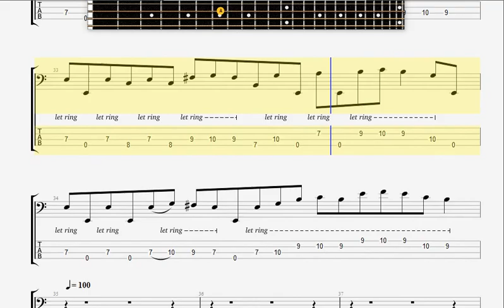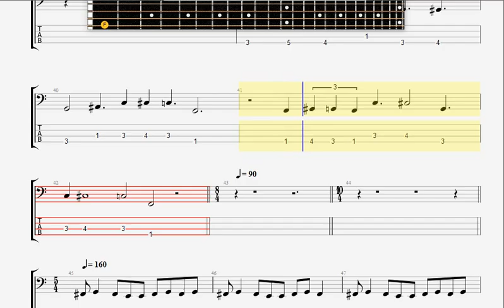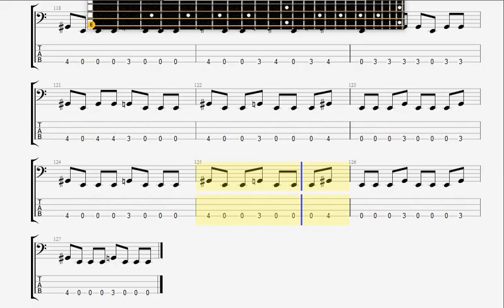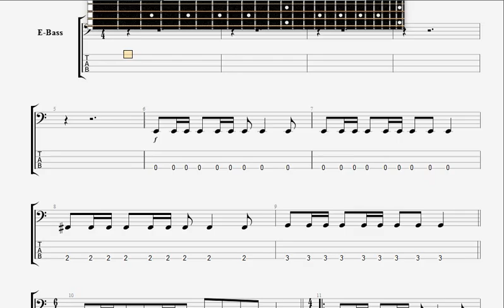Antipig Victory BASS GUITAR TABLATURE